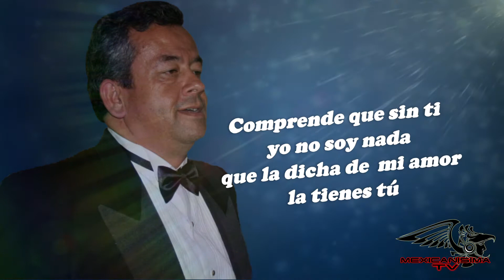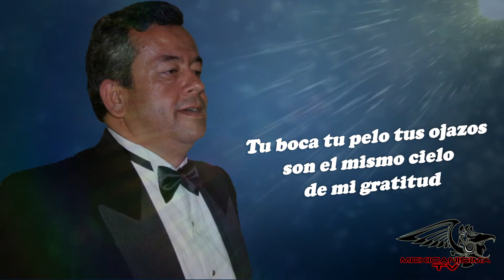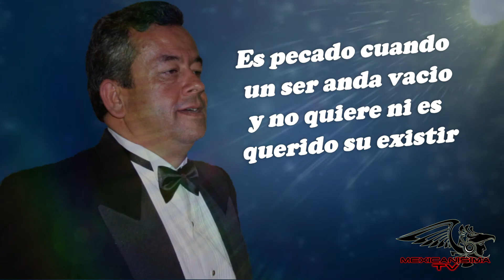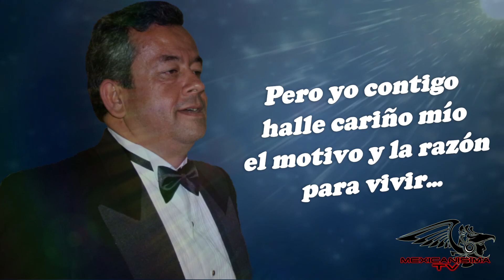La Razón de Vivir Leonardo José en Mexicanisima TV (Letra)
Tema musical: La Razón de Vivir
Cantautor: Leonardo José
ESTA CANCIÓN ES TEMA CENTRAL DEL ÁLBUM LA RAZÓN DE VIVIR . REALIZADO EN SU TOTALIDAD POR EL AUTOR COMPOSITOR, INTERPRETE Y PRODUCTOR FONOGRÁFICO , LEONARODO JOSE EN LOS ESTUDIOS DE DISCOS L.A.R EN LA CIUDAD DE MEDELLIN ESTA CANCIÓN COMO OBRA MUSICAL ESTA AUTORIZADA PARA SU INTERPRETACIÓN EN CUALQUIER PARTE Y PARA CUALQUIER ARTISTA , COMO CONDICIÓN EXCLUSIVA QUE SE RECONOZCA EL DERECHO DE COMUNICACIÓN Y EJECUCIÓN PUBLICA AL TITULAR Y/O SUS HEREDEROS...CONCORDANTE AL ARTICULO 3° LEY 23 DE 1982 DE LA REPÚBLICA DE COLOMBIA ...